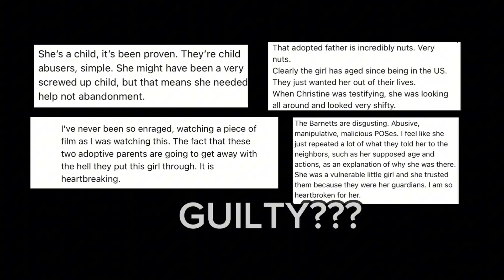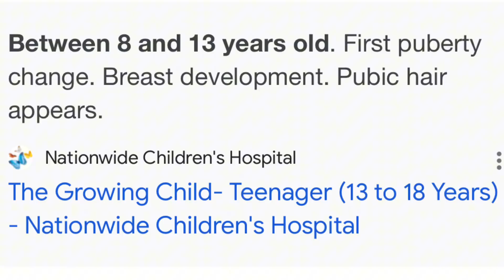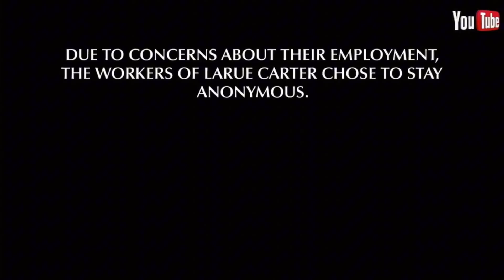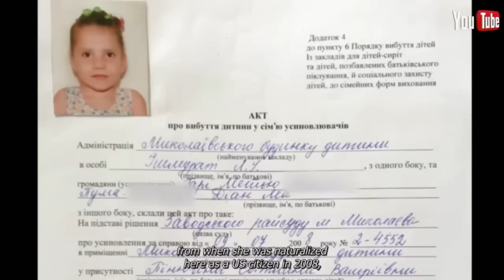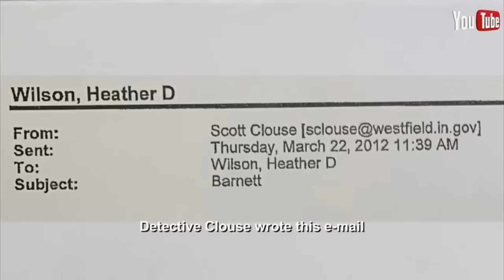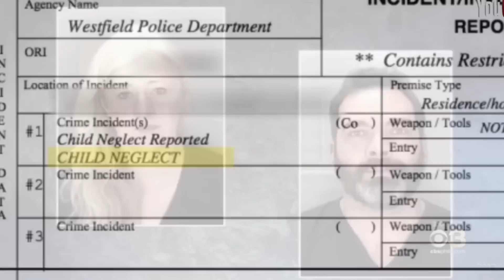Adoptive Parents Believe Their Daughter Is A 22Yr Old Adult Pretending To Be A 6Yr Old Child!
Send Friend Mail to:
Elle Bee

Source of information:
News Nation
Crime Online
New York Post
The Independent
Inside Edition